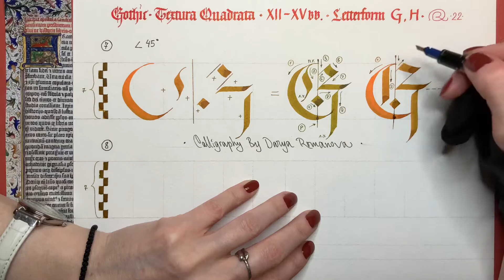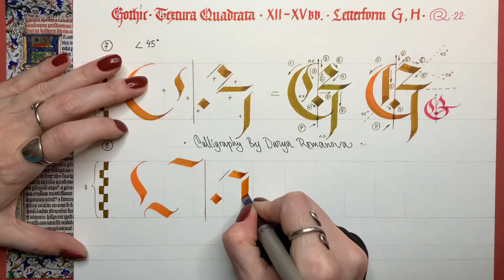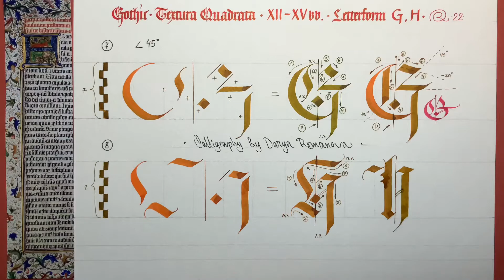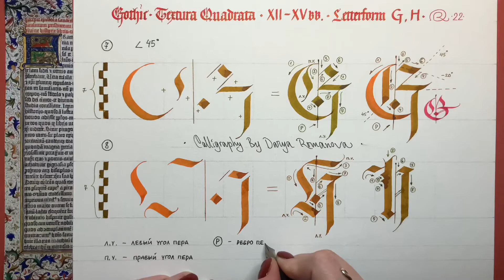Каллиграфия. Готическая Текстура. Маюскулы G, H. Пропорции и детализация букв. Дарья Романова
Друзья! Приглашаю вас в мою онлайн "Школу каллиграфии Дарьи Романовой".

На базе моей Школы каждому мы подберем индивидуальный образовательный процесс независимо от уровня подготовки. Образование основано на проверенной годами уникальной методике, позволяет достичь максимального результата за минимальное количество времени. Обратная связь обязательна, образовательный процесс курируется лично мной. За моими плечами 20 лет педагогической практики в сфере академического рисунка и каллиграфии. Любой, кто соблюдает мои рекомендации и регулярно выполняет домашние задания гарантированно достигнет высокого уровня подготовки в короткие сроки.

Обучение организовано на закрытом телеграм-канале, на котором выложены ссылки на мой авторский контент.

Обучение в Школе платное, от 1500р/мес и ниже, в зависимости от срока обучения. Оплатить обучение можно на 1 мес/3мес/полгода/год.

По всем вопросам обращайтесь лично

В каталоге вы найдете подробное описание существующих курсов, узнаете о текущих скидках и ограниченных предложениях. Приобрести курсы можно там же, не выходя из каталога.

Информация постоянно обновляется и дополняется.

После оплаты робот пришлёт вам ссылку-приглашение на соответствующий закрытый телеграм канал личным сообщением, поэтому лучше производить оплату с устройства, на котором установлено приложение телеграм. Списание происходит в автоматическом режиме, каждый месяц, эта же сумма и с той же карты, с которой производилась оплата.

Если робот не прислал пригласительную ссылку на закрытый телеграм канал:
1. Зайдите в свой телеграм.
2. Перейдите в чат с ботом ⚡@Paywall_paybot⚡
4. Следуйте инструкции. По факту робот попросит либо почту, которая указывалась в форме оплаты, либо номер карты, с которой производилась оплата, идентифицирует клиента и пришлет ссылку.

Спасибо за интерес к моей работе!